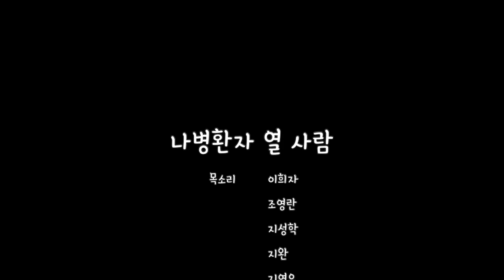나병환자 열 사람(Ten Men with Leprosy)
목소리 이희자, 조영란, 지성학, 지완, 지연우, 지인
그림 얼굴